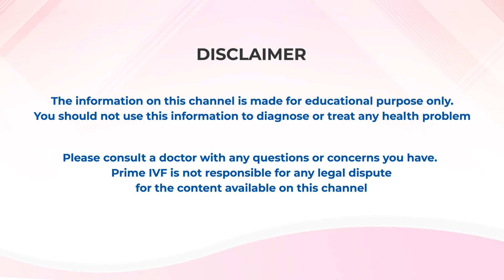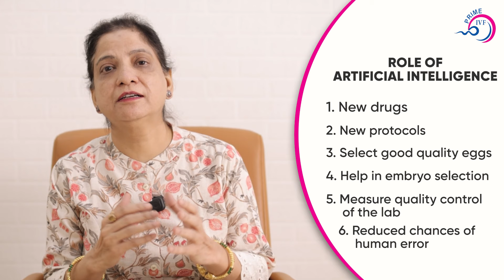IVF का Success Rate बढ़ा सकता है AI? | How Artificial Intelligence can Improve IVF | Prime IVF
In this insightful video, we delve into the exciting realm where Artificial Intelligence meets In Vitro Fertilization (IVF). Join us as we explore the potential of AI in revolutionizing the success rates of IVF treatments.

Prime IVF brings you a comprehensive look at how cutting-edge technology is making significant strides in improving the outcomes of fertility treatments.

📲Call our Counsellor: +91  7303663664, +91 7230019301

✔ ICSI,
✔ Male Infertility
✔ Advanced Infertility Treatment

4636 B, Near Columbia Asia hospital, Sec 23A, Gurgaon – 122017 Haryana